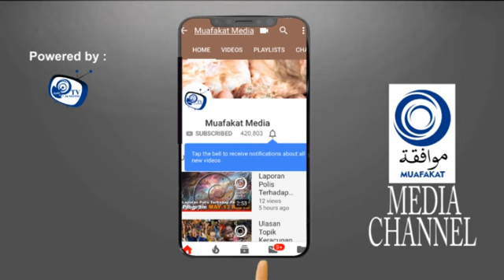Tangkapan Syiah Di Gombak Wajar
Ulasan isu semasa oleh Presiden Muafakat, YAB Dr Wan Adli Bin Wan Ramli